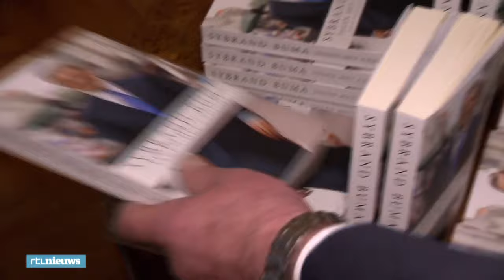Lijstrekker? Schrijf een boek! - RTL NIEUWS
Het heeft iets van een Haags boekenbal. De ene na de andere lijsttrekker schrijft een boek. “Als je een beetje mee wilt doen in de campagne moet je natuurlijk wel een boek schrijven”, zegt Frits Wester. Ook CDA-voorman Sybrand Buma kon niet achterblijven..